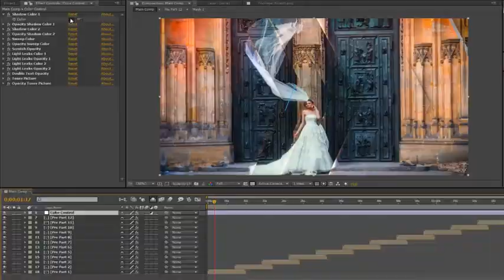Elegant Slideshow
_Perfect For: Travel, holiday, photo/video slide show.

Movie or tv show opener, special events any media opener,
trailer, intro, promo quick elegance video,
parallax slideshow , modern reel and any other slideshow photo
album or demo reel with elegance parallax titles.
Create travel slideshow, simple slides, minimal slideshow,
company history video, urban demo reel, trailer, scrolling slides,
grunge media opener, sport event, present a new brand,
education video, tutorial, christmas, birthday, anniversary,
memorial day, wedding day, you can make any event!
Create your own demo reel, present your portfolio,
opener for any special occasions, application promo.

Features:
- After Effects CS5 and higher
- 1920×1080 full HD
- Easy color change
- Color Edit each Title
- Modular Structure
- 24/7 item support
- Photos, Fonts and Music is not included
Beautiful Photos (CC0 license): Pexels